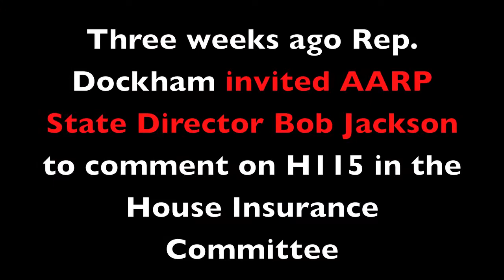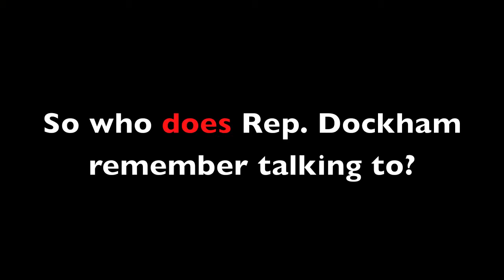The Forgetful Chairman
H115, the Blue Cross-backed bill setting up an industry-friendly health marketplace with new taxes for individuals and small businesses, easily passed the NC House Appropriations Committee today, less than 24 hours after it passed the NC House Insurance Committee.  While purporting to implement national health reform in NC, it really just turns reform over to NC Blue Cross.  A telling moment came in the rushed hearing when the bill sponsor, Rep. Jerry Dockham (R) was asked about the objections of groups like AARP North Carolina to the bill.